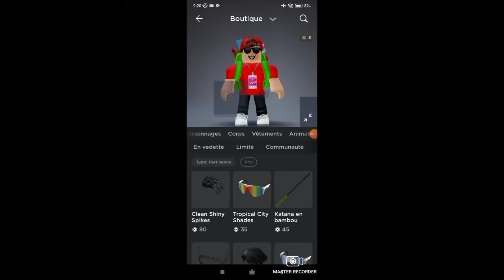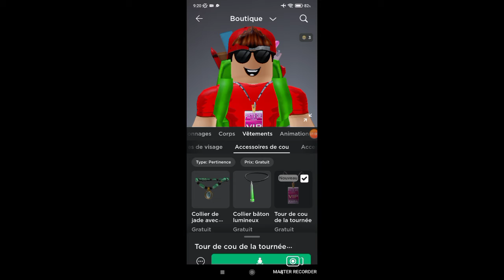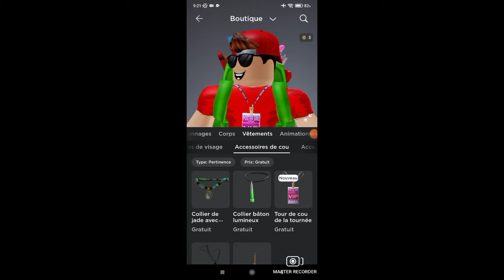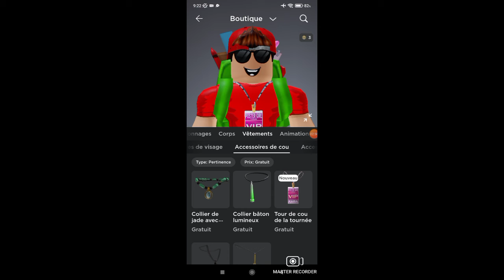Je vous présente un nouveau accessoires gratuit dans cette vidéo et je vous dis comment l'obtenir